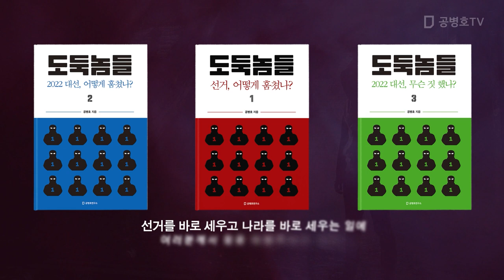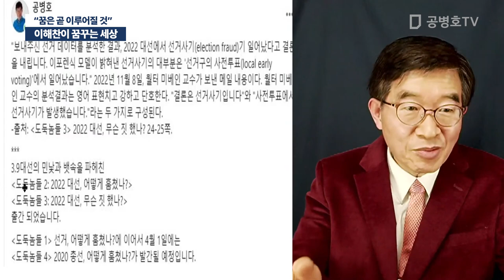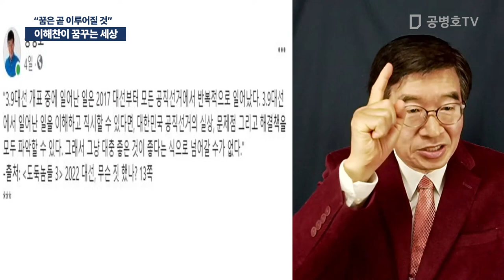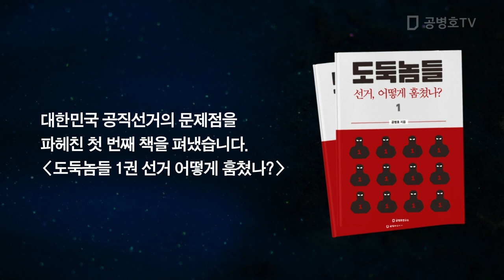이해찬이 꿈꾸는 세상 / "꿈은 곧 이루어질 것" [공병호TV]